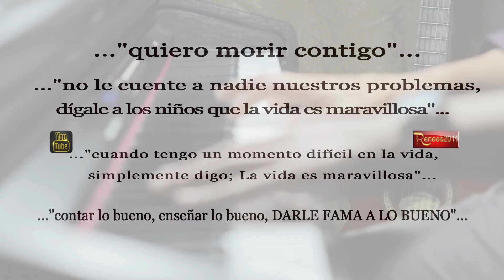Takeshi Senoo - 妹尾 武 - A Letter - 手紙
Takeshi Senoo - A Letter - 妹尾武「手紙」

手紙 - 妹尾武（日曜劇場『いま、会いにゆきます』オリジナル・サウンドトラックより）

Perfomance in memory of the love and loyalty story of MASTER SAITO SATOSHI (from YOKOI KENJI)

Main Categories

EQUIPMENT:

Recording Audio Interface: Focusrite SCARLETT 2I2
Condenser Microphone Rode NT1 KIT
Studio Monitors : KRK's ROKIT 5 G3 (Generation 3)
Monitor Headphones: Audiotechnica ATH-M50X
DSLR Camera: Canon 7D MK II, with 50mm lens f1.4

    Performance, Recording, Mixing, Mastering, Photographs & Video Editing by René Sanhueza Gaete.